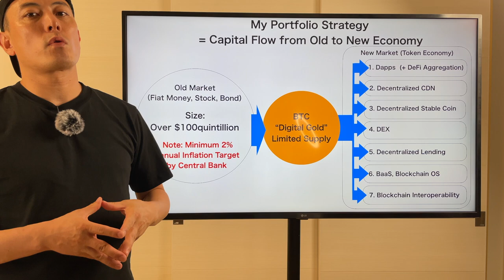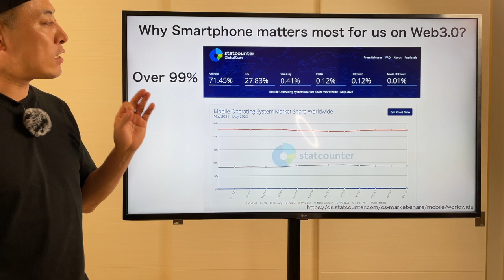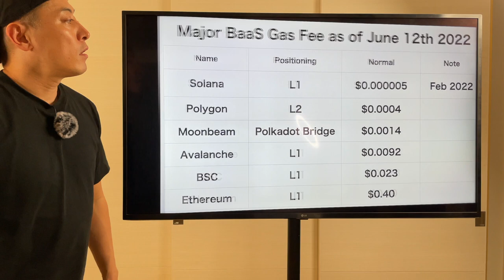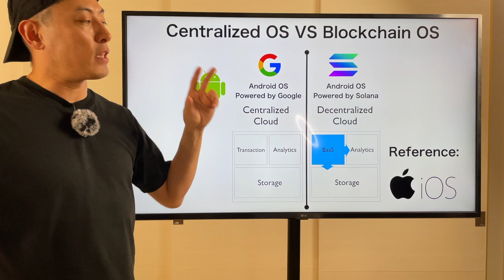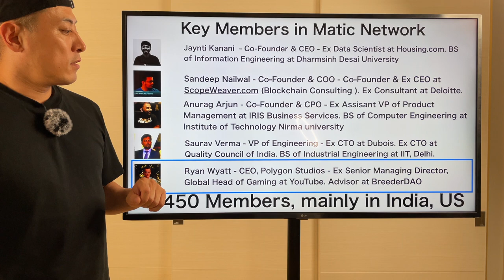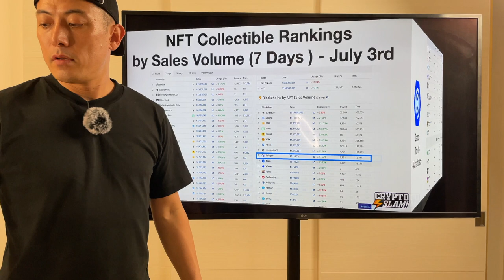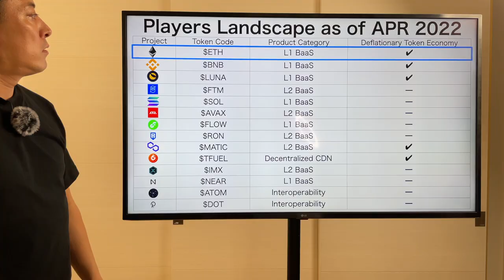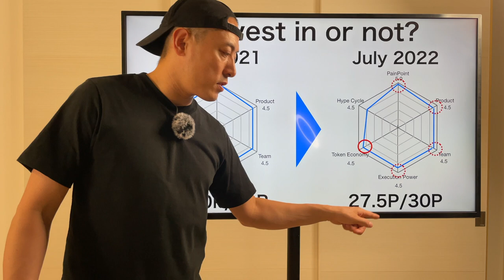【Score Updated #2】Invest in or Not? - Polygon, $MATIC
Hi I am mr.masa, Co-Founder and Ex CEO of Orb ( World 1st linear scalable private blockchain based BaaS project founded 2014 and acquired by SBI Holdings in 2018 ) , and Lead Mentor for Google Global Accelerator Program. I am serial entrepreneur, investor, and philanthropist for Post Capitalism and Singularity.